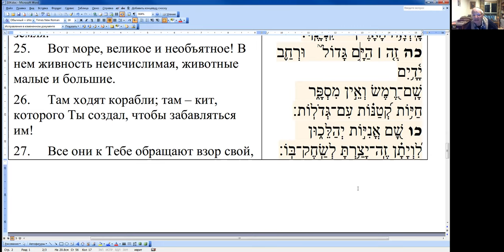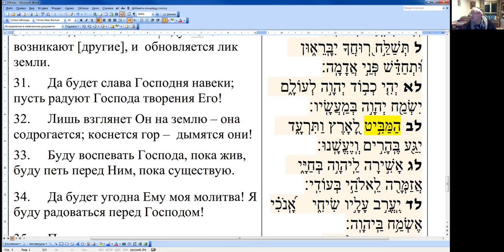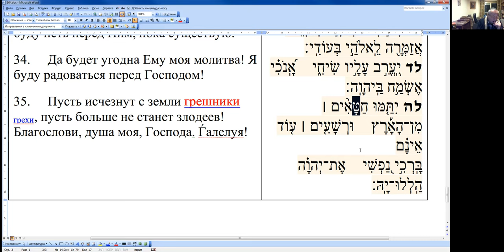«Чтение и разбор "военных" Теѓилим, 104 псалом», Меир Левинов